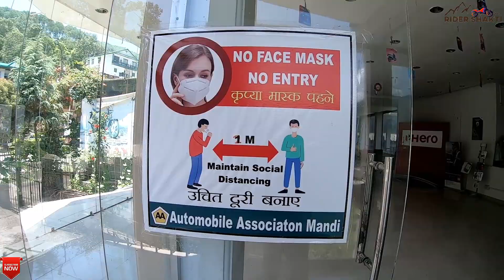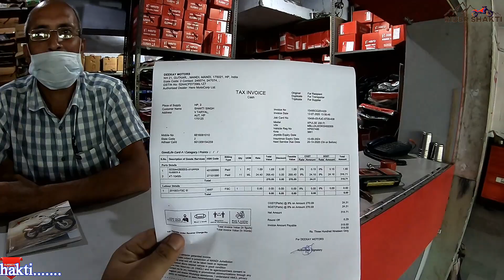HERO XPULSE 200FI| XPULSE 3RD SERVICE| TOP SPEED | SERVICE COST| RIDER SHAKTI| HERO DEEKAY MOTORS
Hey Guys! Whatsup!
This is Tufaan (my bike name) third servicing vlog. Hope your kind support continues in the future...
Safe Ride Happy Ride and please wear a branded helmet ...

Keep watching, Keep Supporting … SAFE RIDE HAPPY RIDE… JIO JI BHAR KE, KYUNKI ZINDAGI NA MILEGI DOWARA….

For more details about our EQUIPMENT check out our AMAZON STORE

GEARS AND GADGETS I USE WHILE TRAVELLING AND I RECOMMEND:

GoPro Hero 7
GoPro Hero 2018
GoPro Charger with Rechargeable Battery
DSLR Camera
Memory Card
External Mic
Mic for a helmet
GoPro Mic Adapter
Tripod with Bag
Gorilla Tripod
Selfie Stick
Power Bank
Chin Mount for Motorcycle Helmets
Biker Shoes
Riding Jacket: Probiker , Revit
Riding Gloves
Magnetic Tank Bag with Rain Cover
Tail Bag with Rain Cover
Camping Tent
Trekking Bag Rucksack
Bandana Headwear Magic Scarf